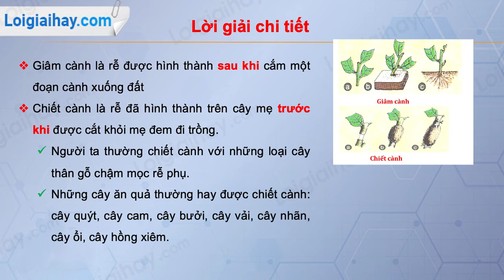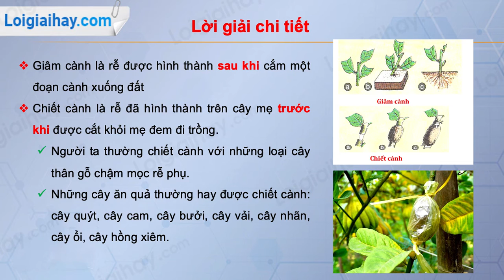Trả lời câu hỏi số 2 trang 91 SGK Sinh học 6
Chiết cành khác với giâm cành ở điểm nào? Người ta thường chiết cành với những loại cây nào? .